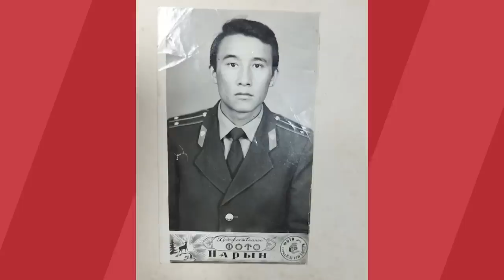Жабырлануучу: Кабыл алба деп буйрук бергендигиңиз чынбы? / "СОБОЛУМ БАР" Сайпидин Султаналиев менен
⚡ Каарманыбыз мектепти ийгиликтүү аяктап,  Советтик армиянын катарында кызмат өтөп келгенден кийин Милициянын жогорку мектебин бүтүрөт.
⚡  Ал кездеги коммунисттик  партиянын тапшырмасы менен 1987-жылы  Нарын облусуна жөнөтүлүп, андан Жумгал районундагы Мин куш шаарына участковый  болуп барат.
⚡ Жаш милиция ал жакта өз тагдырынын таптакыр башка нукка өзгөрөрүн элестеткен да эмес… Кененирээк видеодо…